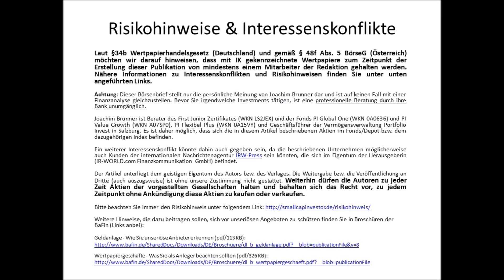SmallCap-Investor PDAC-Interview mit Keith Neumeyer von First Majestic (WKN A0LHKJ) Teil 1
Dies ist der erste Teil des Keith Neumeyer Interviews - in diesem Teil geht es nur um den Markt (Gold, Silber und Öl).

- Die PDAC ist dieses Jahr ein wenig anders verlaufen als die letzten Jahre, man braucht nur das Wetter ansehen, das selbe trifft auch auf den Markt zu, daher meine erste Frage: haben wir das Tief schon gesehen?
- Wir haben scheinbar die selbe Situation wie 2003 als Gold sich auch als erstes bewegt hat, oder?
- Ich hoffe, dass du falsch liegst bei deiner Ölpreiserwartung, denn ich glaube sehr stark an einen höheren Ölpreis.

Das Interview wurde dann leider von der Security des Hotels unterbrochen! (Es ist möglich, dass beim iPhone Tonprobleme auftreten!)

Kurs auf
Ihr
Joachim Brunner

Joachim Brunner ist Berater des First Junior Zertifikates (WKN LS2JEX) und der Fonds PI Global One (WKN 0A0636) und PI Value Growth (WKN A07SP0), PI Flexibel Plus (WKN 0A15VY) und Geschäftsführer der Vermögensverwaltung Portfolio Invest in Salzburg. Es ist daher möglich, dass sich die in diesem Artikel beschriebenen Aktien im Fonds/Depot bzw. dem dazugehörigen Index befinden.